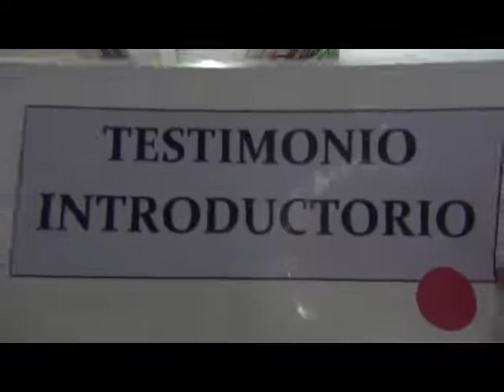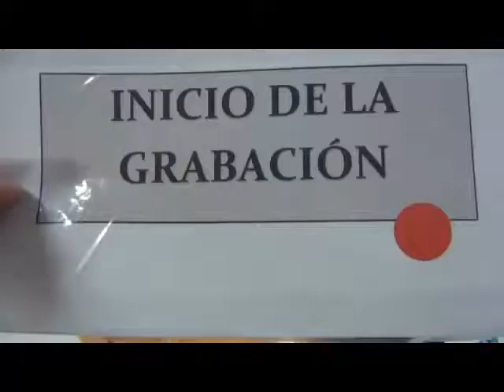My movie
1231231